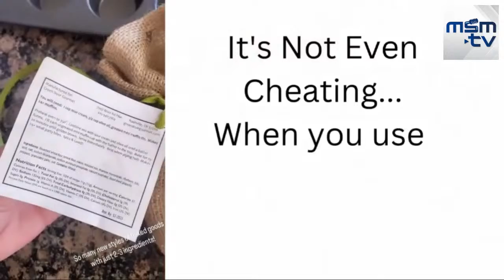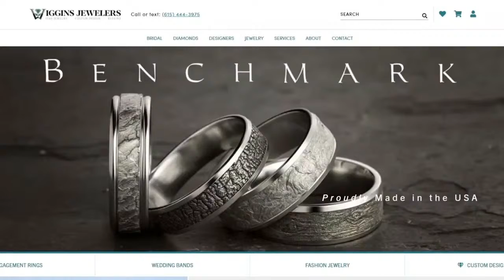Menu Monday, Food, Safety, Garden Tips and Wknd recaps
We always celebrate food on Mondays, Halloween is coming and Nashville celebrates BIG, lets talk gardens and fall plus a look at the fun this wknd brought!